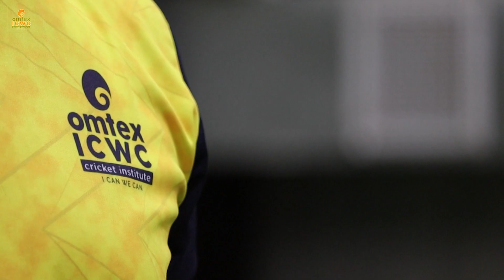Dinesh Nanavati sir shares experience of omtex icwc & coaches conclave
Dinesh Nanavati sir is an former first-class cricketer who represented Saurashtra. He later worked as a cricket coach.
Nanavati sir played as a wicket-keeper for Saurashtra. He appeared in 32 first-class matches, which included a few for West Zone.

Nanavati sir became a cricket coach after his playing career. He worked for many years at the National Cricket Academy (NCA) as West Zone chief coach, wicket-keeping coach and batting coach. Having previously coached the Mumbai under-19 team, he was appointed head coach of Assam in 2004. He had passed the BCCI Level 3 coaching programme earlier. He also conducted coaching camps in North America

About Omtex Icwc

The Omtex ICWC Cricket institute's vision is to develop cricketers from grass root level to eventually play at the highest standards of the game through the guidance and support of the right coaches and players to constantly improve the players' game to make them more confident in their ability. Along with their abilities, we provide them the environment where they can always be connected to high quality cricket without compromising on a high quality infrastructure at the same time.